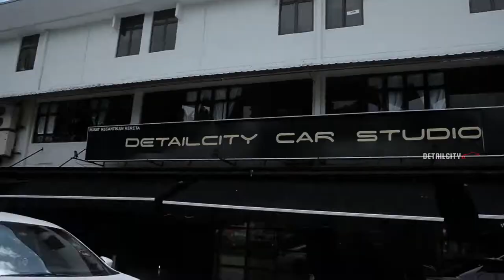𝐍𝐈𝐒𝐒𝐀𝐍 𝐓𝐄𝐀𝐍𝐀 | 𝐄𝐋𝐄𝐂𝐓𝐑𝐎-𝐎𝐏𝐓𝐈 𝐌𝐄𝐓𝐀𝐋 𝐑𝐄𝐃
𝐑𝐢𝐠𝐡𝐭 𝐡𝐞𝐫𝐞 𝐰𝐞 𝐡𝐚𝐯𝐞 𝐨𝐮𝐫 𝐜𝐮𝐬𝐭𝐨𝐦𝐞𝐫'𝐬 𝐄𝐋𝐄𝐂𝐓𝐑𝐎-𝐎𝐏𝐓𝐈 𝐌𝐄𝐓𝐀𝐋 𝐑𝐄𝐃 𝐍𝐈𝐒𝐒𝐀𝐍 𝐓𝐄𝐀𝐍𝐀 𝐰𝐡𝐢𝐜𝐡 𝐡𝐚𝐬 𝐛𝐞𝐞𝐧 𝐰𝐫𝐚𝐩𝐩𝐞𝐝 𝐛𝐲 𝐮𝐬!
This Teana wrapped with Electro-Opti Metal Red colour .The roof and chrome parts were wrapped with glossy black;the nismo bodykits were wrapped in satin black.Also,the rim finished in glossy black and caliper with glossy red velvet colour.Finalluy the headlamps were fitted with smoke film,that gives agressive look for this Teana.
Here are some shots of the fully finished wrap  𝐍𝐈𝐒𝐒𝐀𝐍 𝐓𝐄𝐀𝐍𝐀
For further enquiries on your vehicles wrapping:-
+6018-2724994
HEAD QUARTERS
No 1, Jalan Molek 1/12, Taman Molek, 81100 Johor
Bahru.